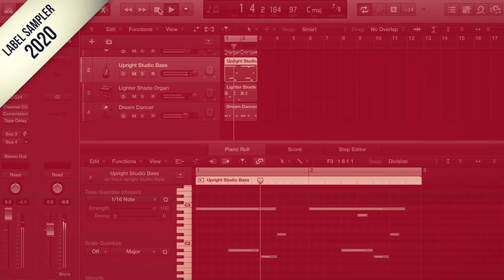Blind Audio Samples - Present Future Label Sampler 2020 - What's Inside?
Already making waves in the Sample industry ‘Blind Audio’ have released their first Label Sampler for 2020, which includes an expertly curated collection of samples and one-shots from their existing catalogue, plus a collection of material from their upcoming releases (due out later in 2020).

Blind Audio covers a wide range of styles and genres and so this pack contains a diverse collection of sounds. Tempos in this pack vary from 81-126BPM.

Packs that feature in this sampler (currently released and upcoming material included).

 • Ascension - Melodic Hip Hop 1
 • Synthetic Cinema - Electronic Score
 • Anomaly - Corrupted Oneshots
 • Ascension - Melodic Hip Hop 2
 • Elysium - Deep Ambient
 • Alloy - Metallic Percussion Hits
 • Future Arcade - 8BIT
 • Repercussion - Drum Shots
 • Untitled lo-fi house pack

We would also like to take this opportunity to thank everyone that has supported us so far by buying one of our sample packs. It means a lot to us and has made the launch of Blind Audio a very positive experience. We look forward to presenting you with new ideas and inspirations in the future.

Please note: this pack contains sounds from products that are already available to purchase. If you have purchased a Blind Audio sample pack in the past then you will already own some of these sounds. This pack also features sounds that are taken from upcoming releases. These releases are still in development and the finalised packs may contain altered versions of sounds in this pack.

Loops

 • 18 Drum Loops
 • 14 Perc/Top Loops
 • 30 Synth Loops
 • 12 Instrument Loops
 • 16 Bass Loops
 • 9 FX Loops

Oneshots
 • 15 Kicks
 • 9 Snares
 • 6 Claps
 • 15 Hi Hats
 • 8 Cymbals
 • 25 Percussion
 • 23 Synth Hits
 • 6 Instrument Hits
 • 15 Bass Hits
 • 10 FX Hits